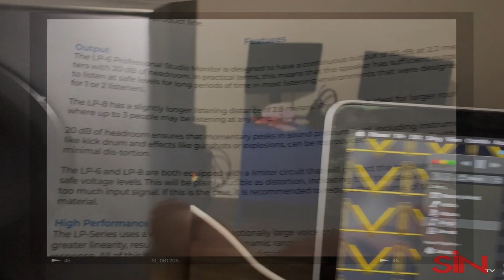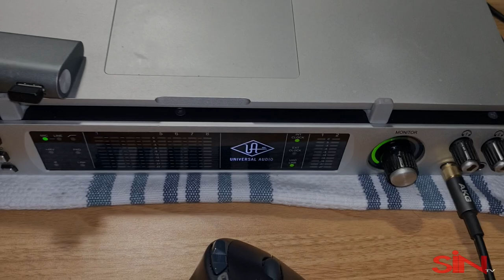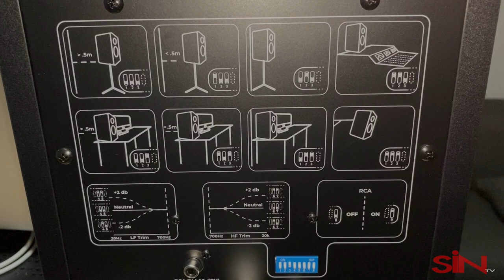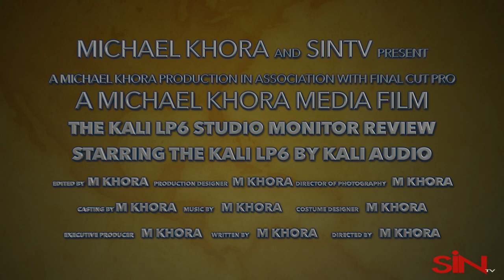Kali Audio LP6 Studio Monitor Review by Michael Khora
This is my unofficial review of the Kali Audio LP Professional Studio Monitors. These monitors are an excellent affordable option for Home Studio's and Professional Studios alike. With Amazing Clarity; a huge stereo footprint; Solid; Tight; Clean Bass; Crisp highs; Warm balanced Mid's
These are a go to for anyone looking for a well balanced monitor
with a superior flat and well balanced sound

and add this video to your favorites!